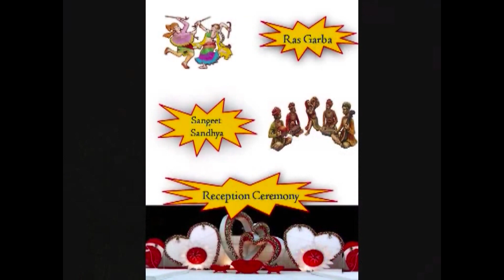Anchor Sachin Joshi @ Sangeet Sandhya of Vivek Prasad & Rajni Prasad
Anchor Sachin Joshi... of Sangeet Sandhya at Vivek Prasad & Rajni Prasad